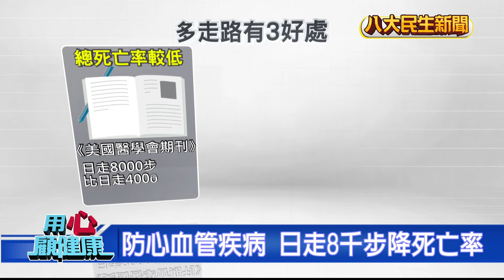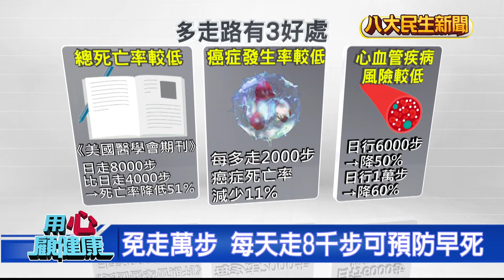防心血管疾病 日走8千步降死亡率 |【用心顧健康】| 2024021701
腹主動脈瘤號稱是腹腔內的隱形殺手，因為他發作前，幾乎沒有特定的症狀，只會背痛腹痛，但破裂死亡率高達50%。必須緊急放入支架止血、腹腔減壓，醫師建議高風險族群可以躺在床上，彎曲雙腿自我檢查，誰是高風險族群？我們一起來看。

走路是強度很低的運動，一般來說，一個人每天走一萬步，可以多燃燒300到400大卡。《美國醫學會期刊》研究就指出，每天走8000步的人，會比走4000步的人，死亡率降低51％，癌症發生率也較低。不過醫師也提醒，走路姿勢相當重要，若是刻意暴走，也容易傷身。

馬上就要開始放春節連假，不少人已經計畫要和親朋好友相聚，或是在家裡好好休息，醫師提醒，放假期間最好要避開「5大NG行為」，以免出現假期殺手，包括因為打牌或是塞車而憋尿，導致出現膀胱炎，或是作息混亂日夜顛倒，引發自律神經失調還有腸胃炎。

不少民眾都會選擇在新年來做染髮，不過要注意了，檢驗結果發現黑色、深褐色的染髮劑，被檢測到重金屬過量比例越高，這會從毛囊滲入到身體裡，導致身體裡累積毒素，因此醫師建議至少三個月再做染髮，而且染髮後記得要多喝水、多吃蔬果，幫助體內毒素的排出。

衛福部公布最新的110年癌症登記報告，十大癌症胰臟癌排名第10位，是近年來首度進入前10名。一般早期的胰臟癌沒有明顯的症狀，病人確診常常已是晚期。不過現在有醫院開發出，胰臟癌人工智慧CT診斷輔助系統，幫助醫師發現難以偵測的早期胰臟癌，讓病患及早獲得治療。